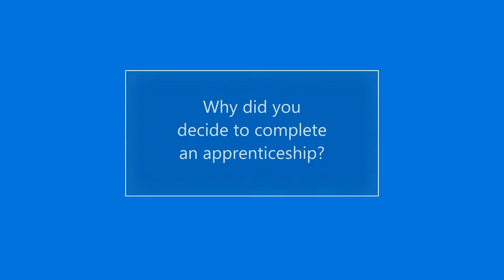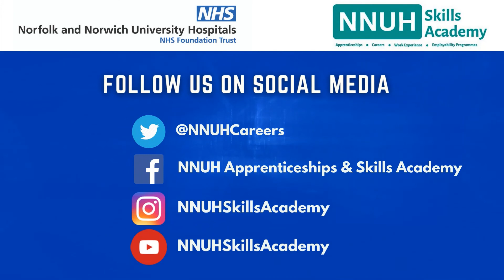GETTING TO KNOW OUR NNUH APPRENTICES- Keavy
As part of our 'getting to know our apprentices' campaign, we are featuring a range of NNUH apprentices both past and current to hear their journey, and their reasons for undertaking and completing an apprenticeship